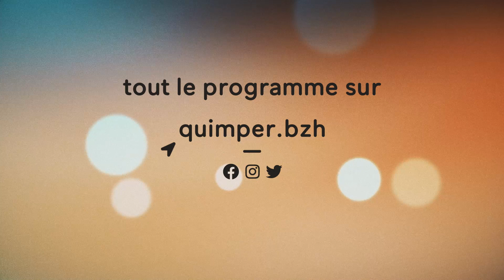Passeurs de lumière - Du 2 au 31 décembre 2022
🌟🎄 Illuminations, son & lumière sur la cathédrale, Roller Dance, village de Noël et spectacles, découvrez le programme de la deuxième édition de « Passeurs de lumière » qui se déroulera du 2 au 31 décembre.